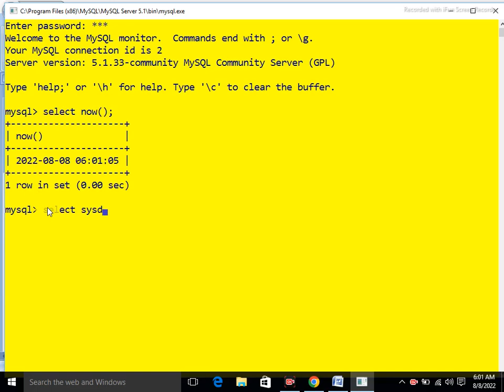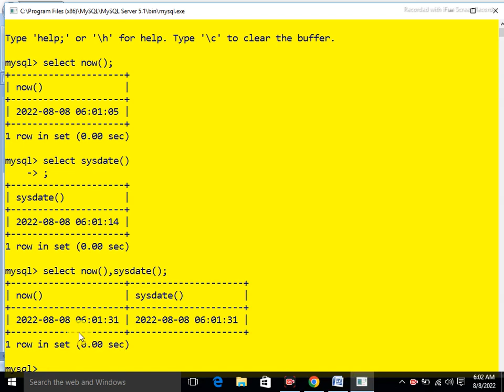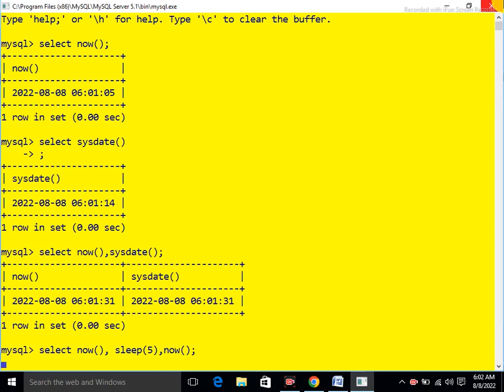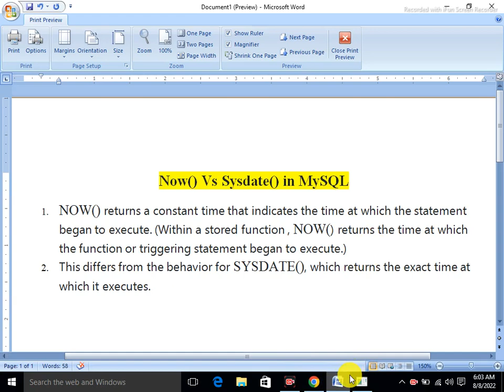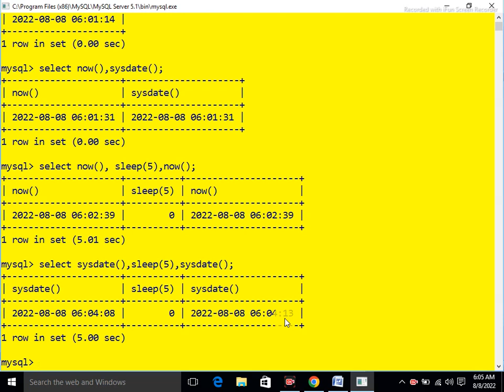NOW () Vs SYSDATE()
NOW () Vs SYSDATE() in MYSQL for Std. XI and XII